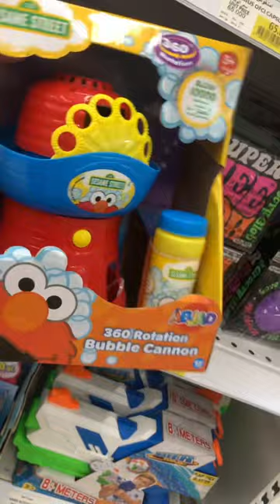Bubble Cannon Toy